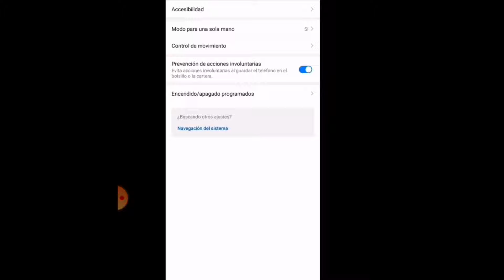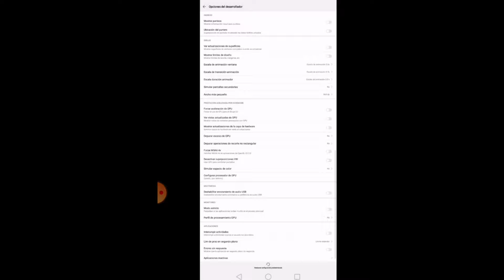CONFIGURACIÓN PERFECTA +HUD +DPI PARA HUAWEI Y9 2019, Y9 PRIME 2019 FREE FIRE NUEVA ACTUALIZACIÓN